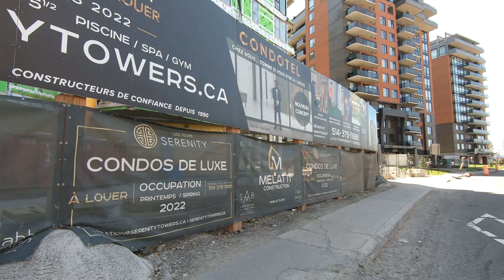New Condos in LaSalle, Montreal. Angrignon Station, Green Line Terminus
Exploring new condos in LaSalle neighborhood in Montreal near Angrignon station. Video recorded on Sunday, May 08, 2022 at 2:20 pm.